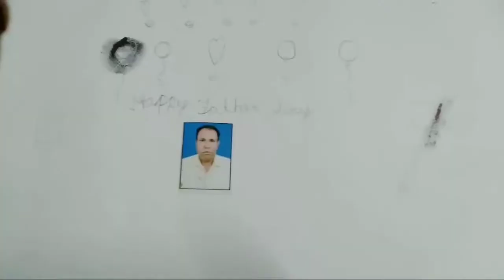Ombubachi te ayoder alta sidur / Barbier valobashay mon ta vore gelo # Ratna's vlog @ Ap Vlogs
Ombubachi te voriye alta porlam, r amar meyer valobasha dekhe mon vore gelo .